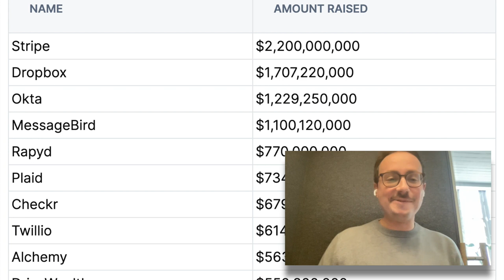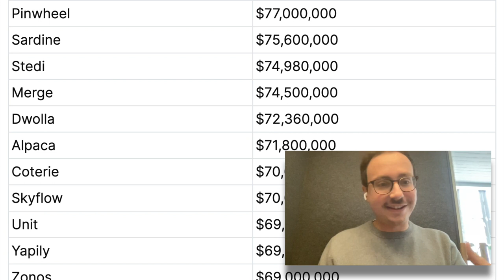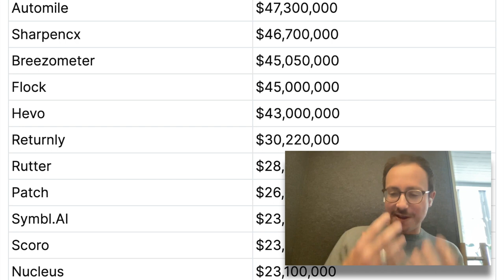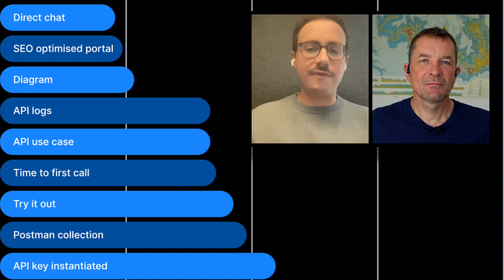The 2023 State of API Developer Portals Report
With everybody becoming part of the API economy sooner or later, it is clear that every organization will have to think about their API portal. But what are organizations out there doing already, and what can we learn from them? Enter the "State of API Developer Portals Report"!

Blobr has recently published a report about the API portals of the top 100 API-first companies (defined as companies where the majority of revenue is coming in through the API). You may not be a pure API-first organization, but it always is informative to look at what power users are doing. What are the top features in the portals of these organizations and what do their monetization models look like?

Blobr CEO Alexandre Airvault sat down with us and walked us through the report. We talk about methodology, portal features, monetization models, and Alexandre's plan to update the report at regular intervals.